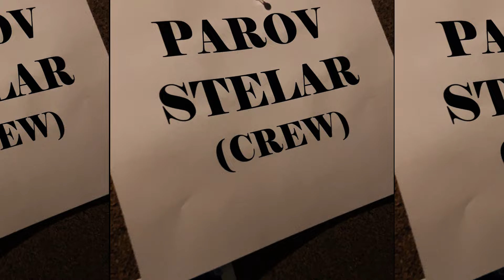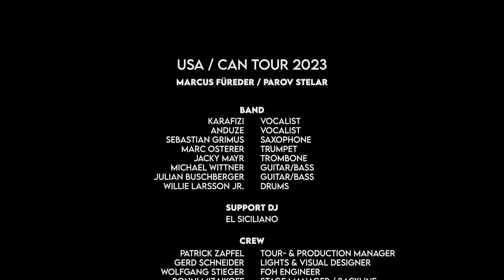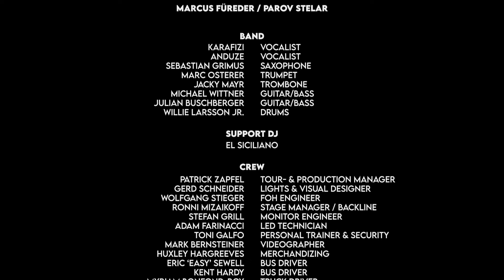PAROV STELAR USA/CAN TOUR RECAP 2023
Short film of our USA/CAN Tour

MARCUS FUEREDER aka PAROV STELAR

BAND
Karafizi - Vocalist
Anduze - Vocalist
Sebastian Grimus - Saxophone
Marc Osterer - Trumpet
Jacky Mayr - Trombone
Michael Wittner - Guitar/Bass
Julian Buschberger - Guitar/Bass
Willie Larsson Jr. - Drums

SUPPORT DJ
El Siciliano

CREW
Patrick Zapfel - Tour- & Production Manager
Gerd Schneider - Lights & Visual Designer
Wolfgang Stieger - FOH Engineer
Ronni Mizaikoff - Stage Manager / Backline
Stefan Grill - Monitor Engineer
Adam Farinacci - LED Technician
Toni Galfo - Personal Trainer & Security
Mark Bernsteiner - Videographer
Huxley Hargreeves - Merchandizing
Eric ‘Easy’ Sewell - Bus Driver
Kent Hardy - Bus Driver
Myriam Bonfond-Roy - Truck Driver
Gabriel Turnblom - Truck Driver

LIVE MANAGEMENT
Mark Unterberger

Lisanne Haller

PUBLISHING
Heribert Haller

LABEL & DISTRIBUTION USA/CAN
Laurent Masset
Pat Butler

BOOKING at UNITED TALENT AGENCY
Christian Bernhardt - Booking Agent - UTA Los Angeles
Liz Roca - Tour Marketing - UTA Los Angeles
Jules de Lattre - Booking Agent - UTA London

Mark Bernsteiner
Steve Modl